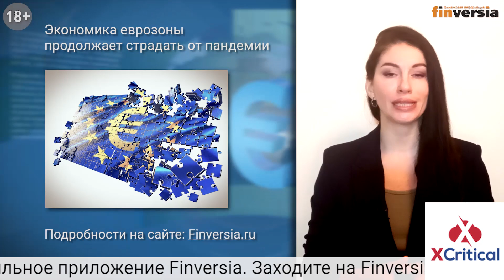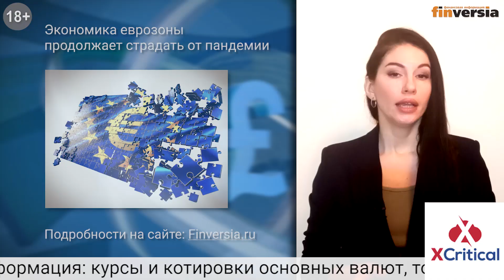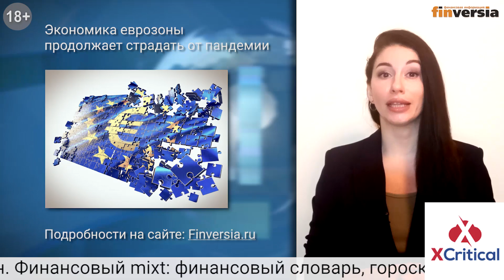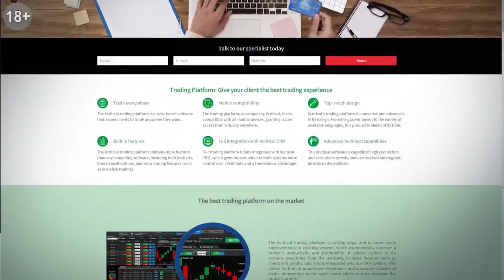Основные события мирового финансового рынка: 30 марта – 5 апреля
⏰ТАЙМ-КОДЫ:
00:27 — Экономика
01:50 — Криптовалюты
04:13 — Драгметаллы и сырьё
06:12 — Прочие отрасли